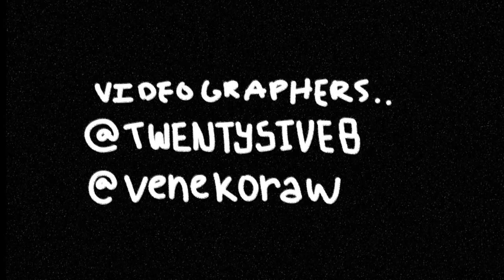This Ain't That by Florence The Infinite ft. Bunge & Monte Booker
tap this link to stream "This Ain't That" on soundcloud

Visuals Directed by.
Florence The Infinite & Mattie True

Produced by.

Videographers.

edited by.

Featuring.